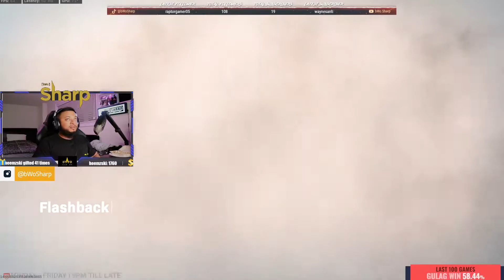MG82 IS STILL BROKEN?!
ALSO FOLLOW MY NEW TIKTOK: @bWoSharp